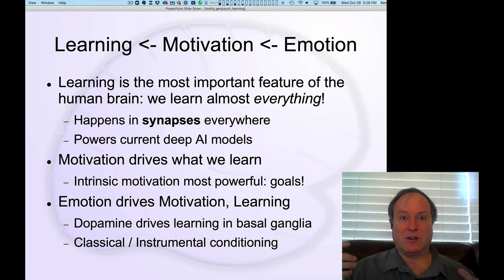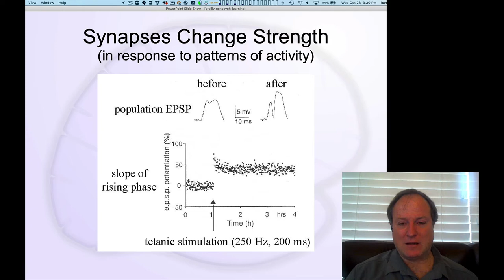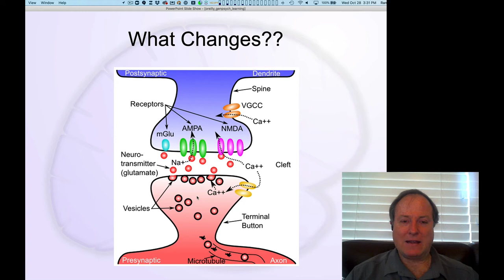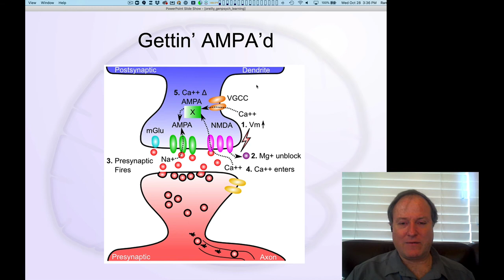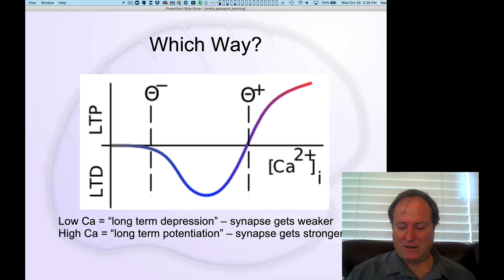GenPsych Course 2020, Learning 1: Overview and Synaptic Plasticity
Lecture 1 of 11 for Chapter 5: Learning, Motivation & Emotion

Overview of Learning, Motivation & Emotion, and the biological mechanisms of synaptic plasticity that underlies learning throughout the brain.